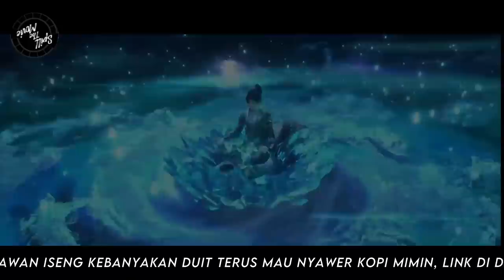BATTLE THROUGH THE HEAVENS - RANAH KAISAR S4